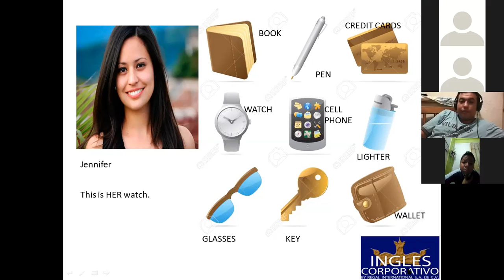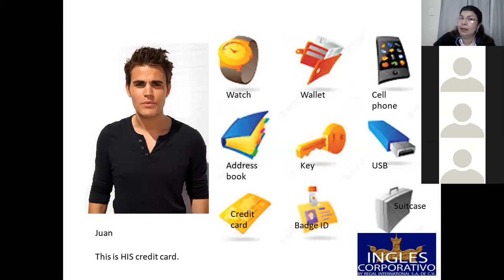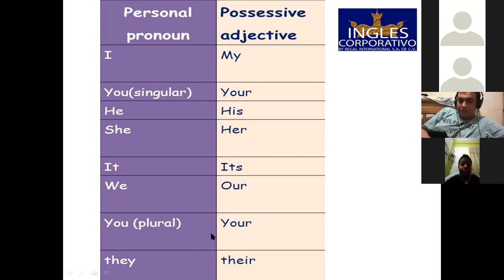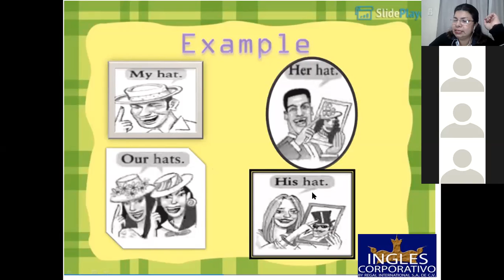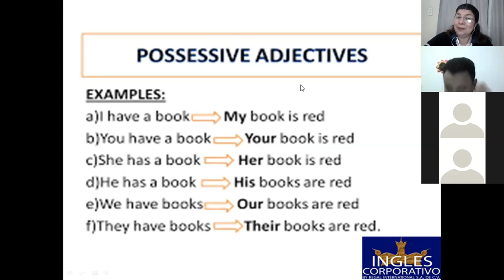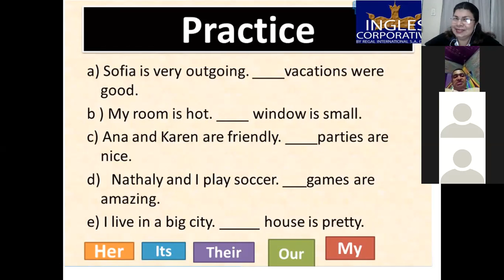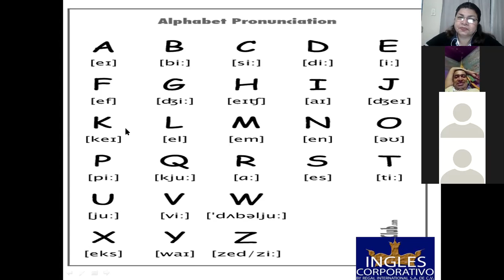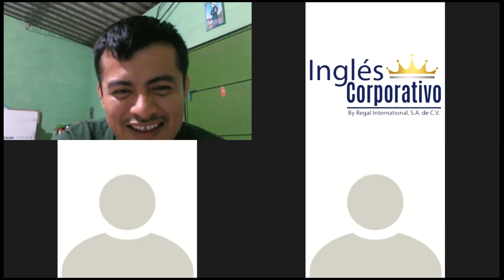Ingles Corporativo-The Alphabet-9pm